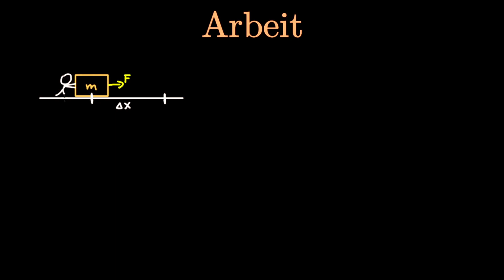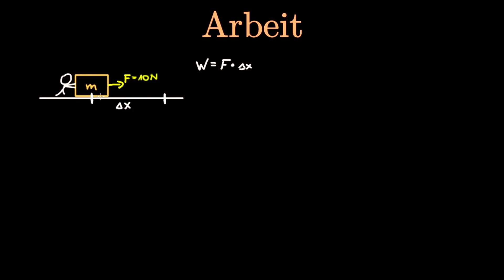Arbeit in der Physik - einfache Erklärung, Berechnungen, Aufgaben, Übungen (Mechanik)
In diesem Video werde ich dir erklären, was wir in der Physik unter Arbeit verstehen. Unter Arbeit verstehen wir in der Physik eine Energieübertragung. Man kann die Arbeit mit Hilfe einer ganz einfachen Formel berechnen, wenn nämlich eine Kraft F über eine Strecke x auf einen Körper wirkt, wird an diesem Körper die Arbeit W = F*x. Im Video schauen wir uns zuerst einige Alltagssituationen in denen physikalisch gesehen Arbeit verrichtet wird. Am Ende werde ich dir noch zeigen, was man machen muss, wenn die Kraft nicht in die Bewegungsrichtung des Körpers wirkt.

Timestamps:
0:00 - Was verstehen wir unter Arbeit?
2:24 - einfache Beispiele
4:23 - Beispielrechnung zur Arbeit!

▶︎ Experimentalphysik 2: Elektrizität und Optik von Wolfgang Demtröder